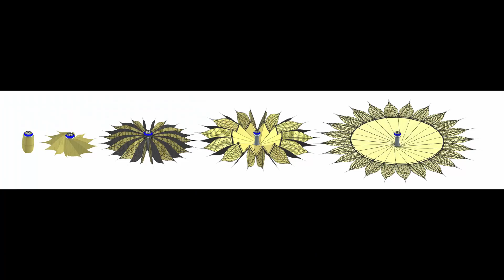The Case for the Carl Sagan Space Telescope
In this episode, some astronomers, a former astronaut, the current director of the Space Telescope Science Institute as well as the wife of Carl Sagan himself, got together and wrote a white paper that makes the case for a telescope, named after the famous astronomer Carl Sagan, that will look for and directly image planets like Earth around other stars.